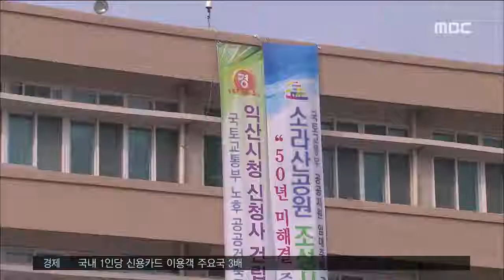익산시 신청사 정치적 이용 논란